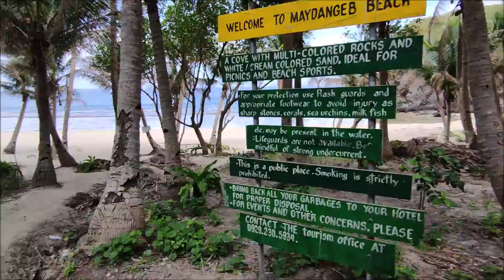KerJo Travel - Batanes Tour Day 3 South Batan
Sharing these Day 2 clips from our Batanes Tour last February 23-25, 2020.
📍Chawa Viewdeck
📍Tayid Lighthouse
📍Racu-ah-Payaman or Marlboro Hills
📍Alapad Hills & Rock Formation
📍White Beach and Hohmoron Lagoon